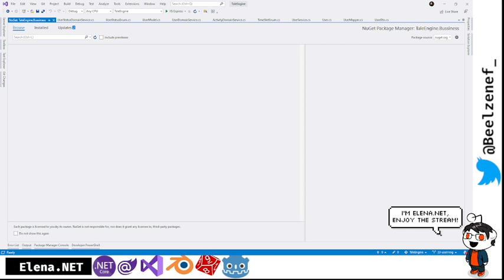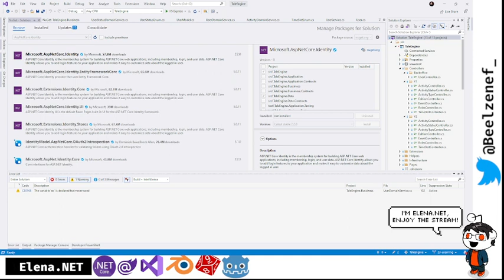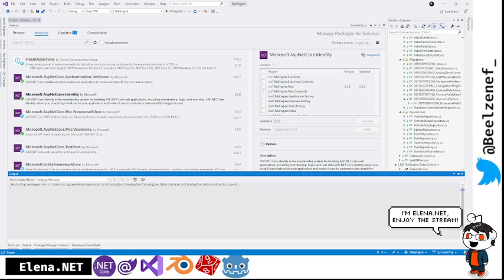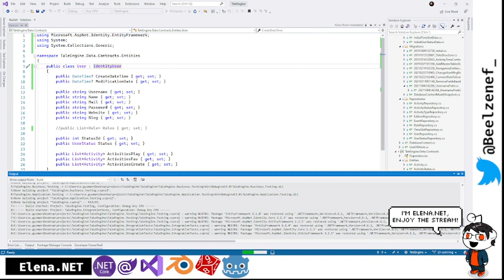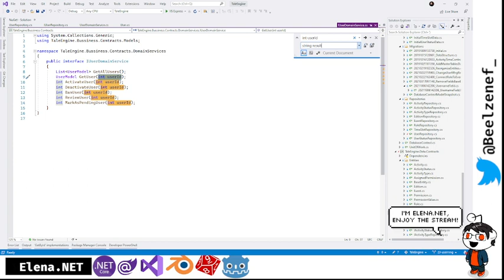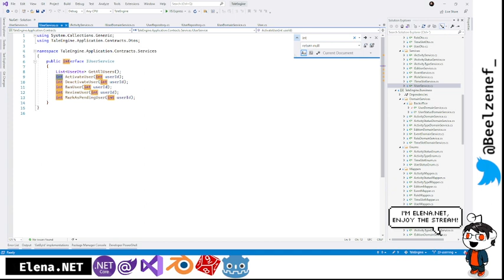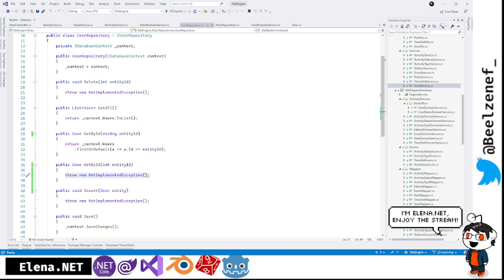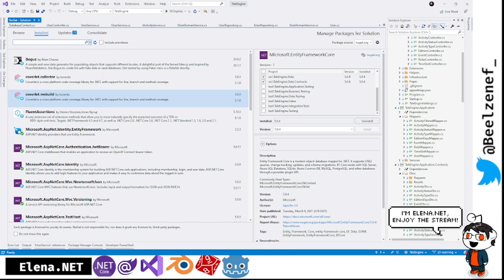TaleEngine #12: explorando JWT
### Herramientas y stack

*   .NET 5
*   Visual Studio 2019
*   OBS